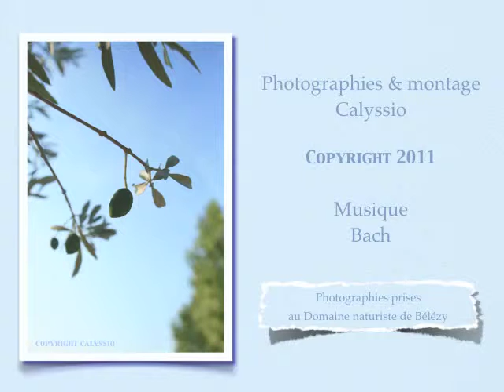Faune et Flore Bélézienne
Diaporama musical aux couleurs provençales.